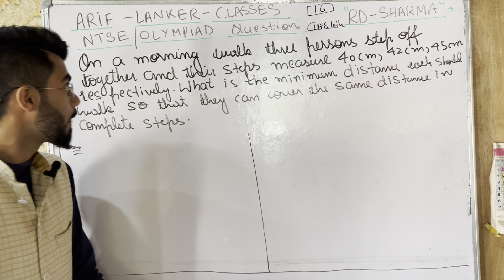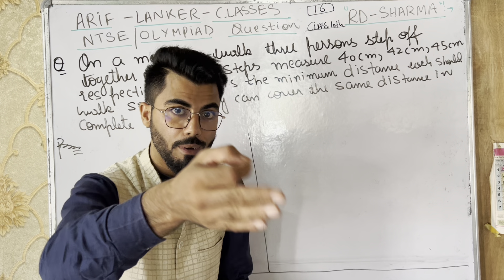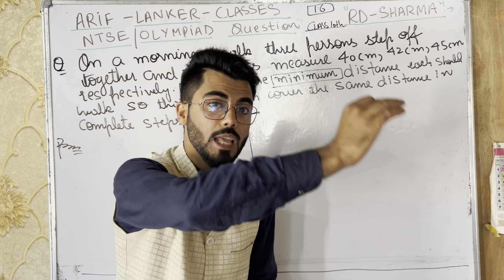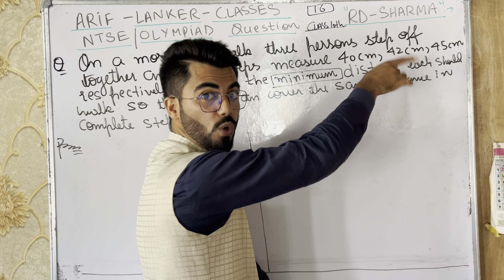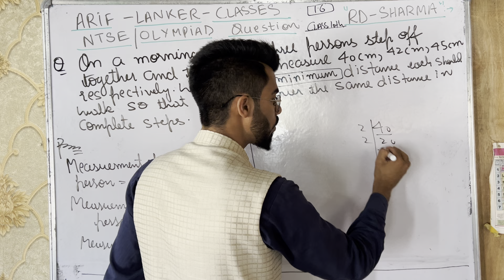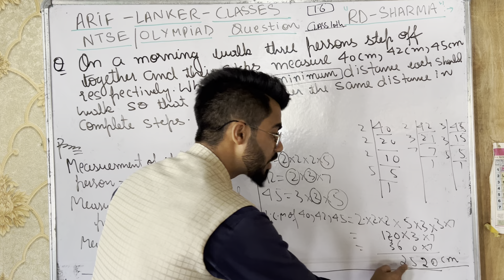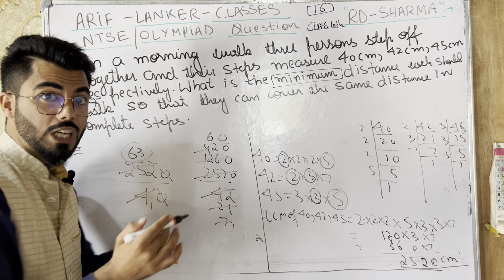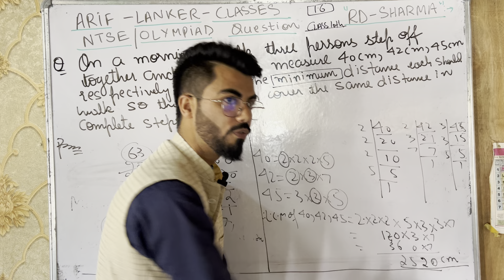Class 10th RD sharma